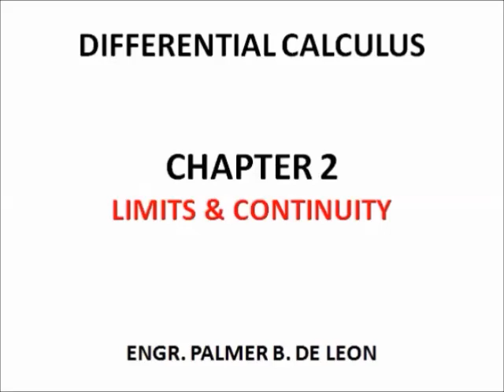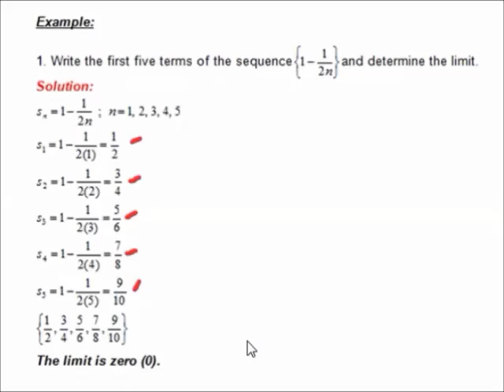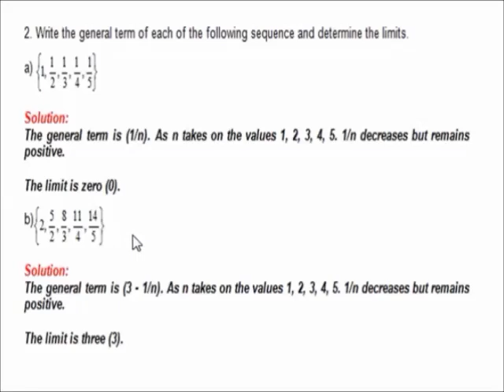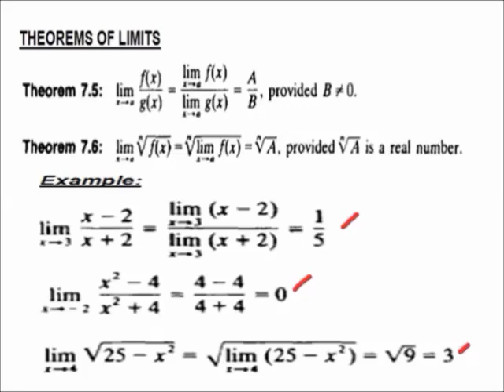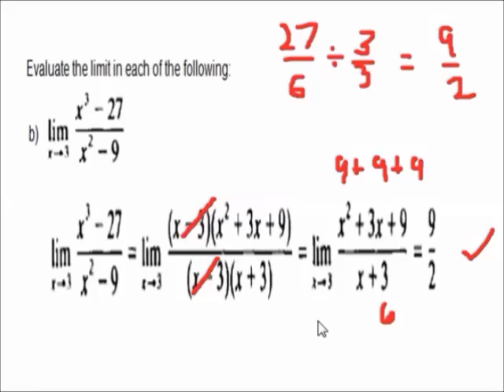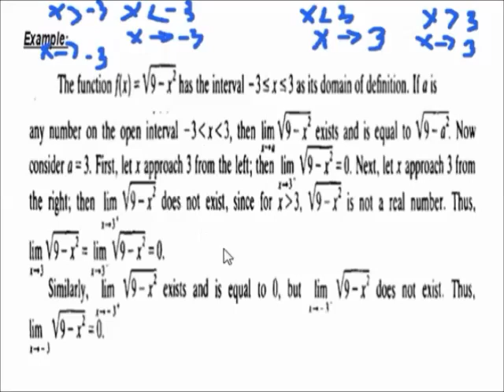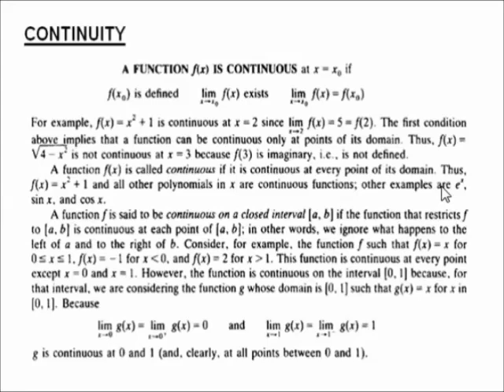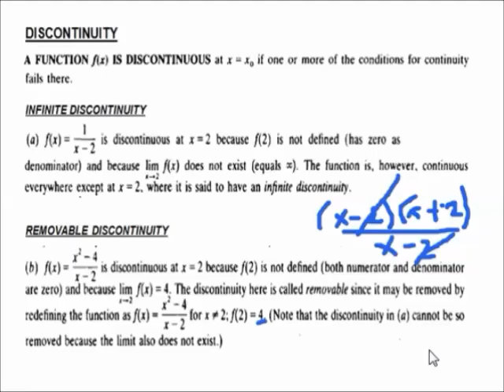LIMITS AND CONTINUITY - DIFFERENTIAL CALCULUS TAGALOG VERSION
This is a tutorial video about limits and continuity in differential calculus.
a) Limits
b) Infinite Sequence
c) Limit of a Sequence
d) Theorems of Limits
e) Limit of a Function
f) Right and Left Limits
g) Infinity Limits
h) Continuity
i) Properties of Continuous Function
j) Discontinuity
k) Infinite Discontinuity
l) Removable Discontinuity
m) Solved Problems